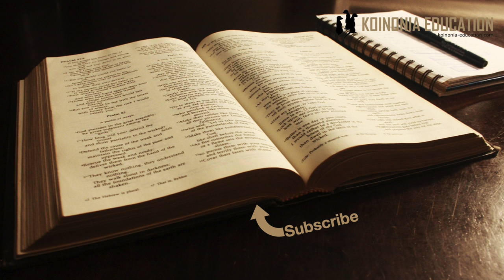Marko 9:30-32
Mpangilio:
9:30-31a Mukhtada wa maelezo
9:31b Yesu anawashitua wanafunzi tena

9:32 Wanafunzi hawaelewi na wanaogopa kuuliza wapate kujua.

Yesu anasema tena juu ya kifo chake
(Mat 17:22-23; Luka 9:43b-45)
30Yesu na wanafunzi wake waliondoka hapo, wakaendelea na safari kupitia wilaya ya Galilaya. Yesu hakupenda watu wajue alipokuwa, 31kwa sababu alikuwa anawafundisha wanafunzi wake. Aliwaambia, “Mwana wa Mtu atakabidhiwa kwa watu ambao watamuua; lakini siku ya tatu baada ya kuuawa atafufuka.” 32Wanafunzi hawakufahamu jambo hilo. Wakaogopa kumwuliza.

9:30-31a
Tunaambiwa kwamba Yesu hakupenda watu wafahamu wanako kwenda, kwa sababu alihitaji kuwafundisha wanafunzi wake
Alihitaji kuwaandaa kwa yatakayokuja na anahitaji kuwafundisha wazi bila mafumbo ya kujaribu kuelewa.
Amekuwa akifundisha watu mambo mengi ambayo unaweza kusema maana yake ilikuwa na iliyo wazi na iliyo fichika au labda tusema kulikuwepo ngazi katika mafundisho yake.
Walikuwa wanatembea au kusafiri katika wilaya ya Galilaya na wakitembea Yesu anawafundisha
Jambo moja anayosema ni kitu ambayo mpaka sasa hawajaweza kuipokea, ni ngumu maana inapingana na ufahamu yao yote juu ya Masiha

9:31b
“Mwana wa Mtu atakabidhiwa kwa watu ambao watamuua; lakini siku ya tatu baada ya kuuawa atafufuka.”
Hakuna mafumbo
Anawaambia wazi kwa lugha inayoeleweka
Atakamatwa
Atauwawa
Atafufuka
Nadhani lugha inaeleweka!

9:32
Tunaambiwa wanafunzi hawakuelewa, na isitoshe waliiogopa hata kuuliza
Kwa nini hivyo?
Kulikuwa nini kilichowazuia kuelewa hata anapowaeleza wazi kabisa kwa lugha inayoeleweka?

Kwanza kabisa nadhani msomaji anaanza kuwahuruumia hao wanafunzi, inaonekana kama vile Marko anapenda tuhisi huruma..
Kwanza kabisa nadhani wanafunzi wamezoea kwamba anaposema jambo, kuna maana ambao haupo wazi kwa mfano alipoongea juu ya Mafarisayo na chachu 8:15, wao walidhani aliwalaumu kwa sababu hawakuleta mkate…
Labda walijaribu kupata maana hiyo iliyofichika hata saa anapowaeleza kwa wazi kabisa.
Lakini sababu kubwa nyingne inaweza ikawa kwamba kwao haikuendana na mbpango wao kwamba Masiha atateswa na kuuwawa

Kuna maneno yaliyowachanganya bila shaka na inawezekana walifikiri kwamba maneno hayo yanatafsiri fulani ya siri
Ya kwanza ni ”mwana wa mtu” ambayo katika Dan 7 inamaana rasmi, lakin hapa inaonekana Marko na Yesu pia wana maanisha Yesu mwenyewe tu, (maana yeye ni mwana wa mtu)
Ya pilini ”Baada ya siku tatu atafufuka” Na ingawa wayahudi waliamini kuwamba kuna ufufuo siku ya mwisho laiki hawakutegemea kwamba ufufuo ungetokea ”ndani ya muda uliopo”
Kutokana na jinsi maneno yake yalivyo pingana na ufahamu wao bila shaka walijiuliza, ana sema nini? mbona hatumpati??